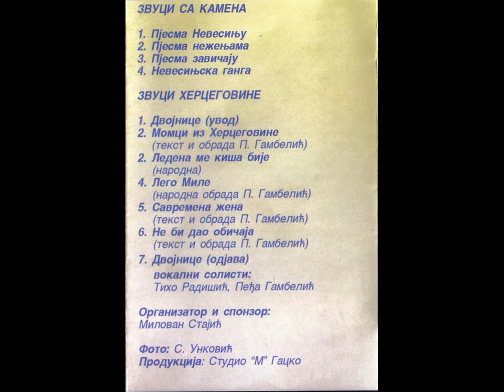Изворна група Звуци Херцеговине Савремена жена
Аутор: Пеђа Гамбелић
Пјевају: Здравко Вујадиновић, Предраг Гамбелиић - Пеђа, Владо Радишић - Лендра, Драже Шотра - Шоле, Радишић Тихомир - Тишан, Ивковић Зоран - Рокша
Двојнице: Миленко Кешељ - Учо
Издавач. Студио М - Гацко